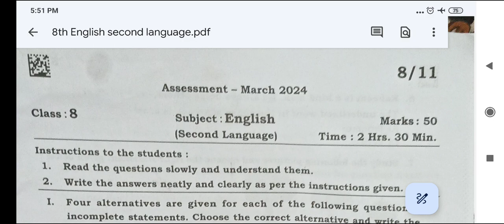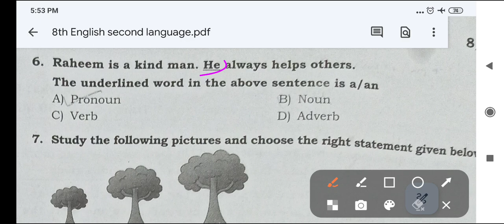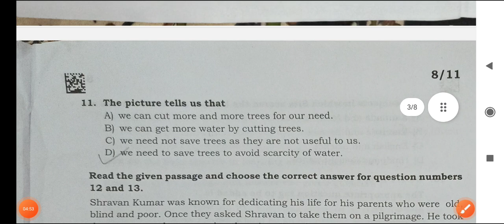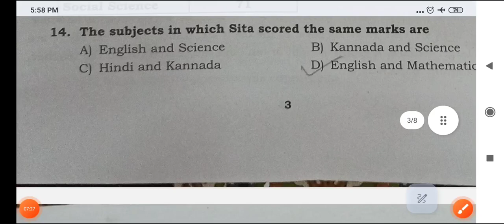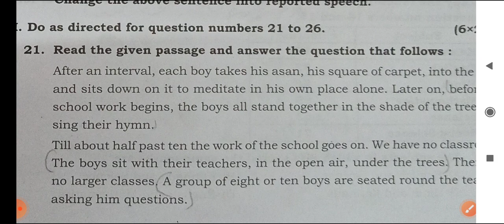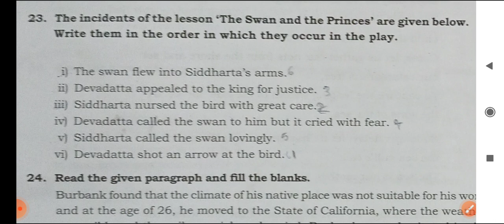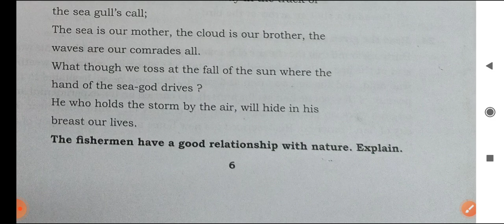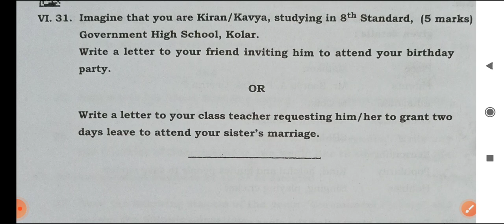8th std English second language ಮೌಲ್ಯಾಂಕನ ಪರೀಕ್ಷೆ 2024 ಪ್ರಶ್ನೆ ಪತ್ರಿಕೆ ವಿಶ್ಲೇಷಣೆ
8th std English second language ಮೌಲ್ಯಾಂಕನ ಪರೀಕ್ಷೆ 2024 ಪ್ರಶ್ನೆ ಪತ್ರಿಕೆ ವಿಶ್ಲೇಷಣೆ